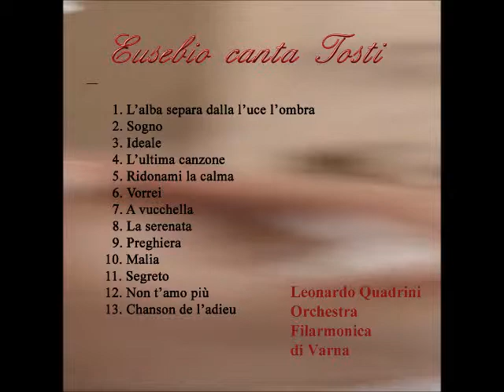Eusebio Depasquale - Sogno (F.P.Tosti)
Tenore Eusebio Depasquale, Direttore Leonardo Quadrini, Orchestra Filarmonica di Varna.